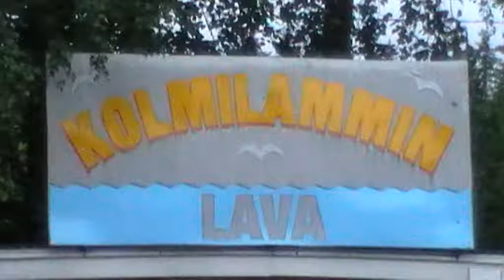Portilla Batman Puhelu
3.7.2011 Kolmilammi, Hausjärvi, Finland